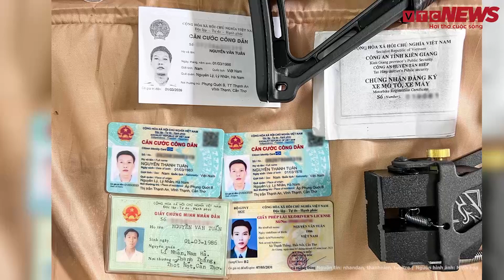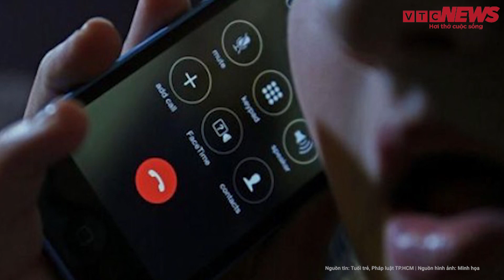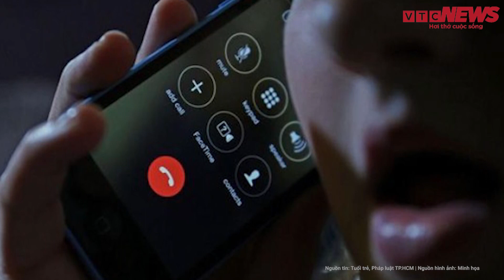Bắc Giang: Bắt tạm giam, khởi tố Chủ tịch UBND và Kế toán thị trấn An Châu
Tin tức mới nhất | Bắc Giang: Bắt tạm giam, khởi tố Chủ tịch UBND và Kế toán thị trấn An Châu
Mới đây, Cơ quan CSĐT Công an huyện Sơn Động, tỉnh Bắc Giang đã ra quyết định khởi tố vụ án, khởi tố bị can và thi hành lệnh bắt bị can để tạm giam, lệnh khám xét nơi làm việc, nơi ở đối với Nguyễn Văn Quang, Chủ tịch thị trấn An Châu và Vi Thị Thắm, Kế toán UBND thị trấn này để điều tra về tội lợi dụng chức vụ, quyền hạn trong khi thi hành công vụ. Các quyết định, lệnh trên đã được Viện Kiểm sát nhân dân cùng cấp phê chuẩn.